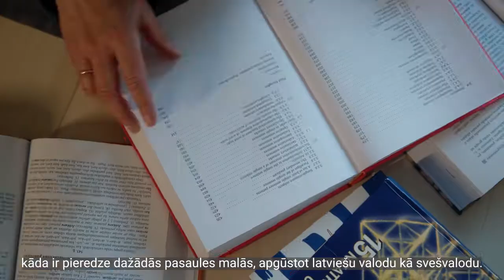Eiropas Atzinības zīmes valodu apguvē 2021 laureāts | Latvijas Universitāte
Latvijas Universitātes projekts - diasporas tālmācības programma "Latviešu valodas kā svešvalodas skolotājs" ieguva Eiropas Atzinības zīmi valodu apguvē 2021.